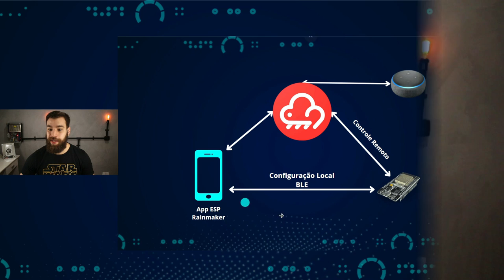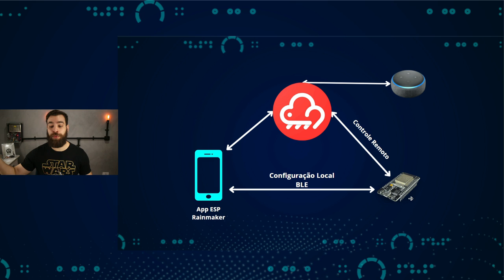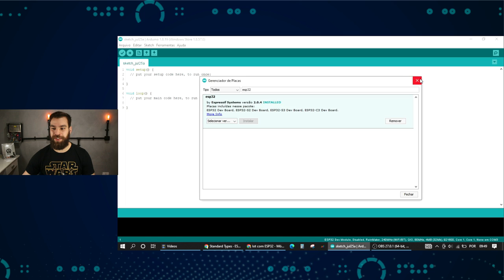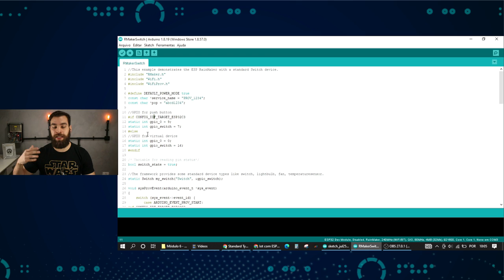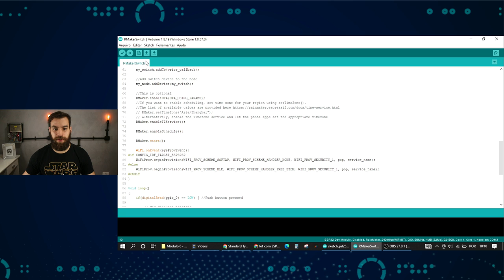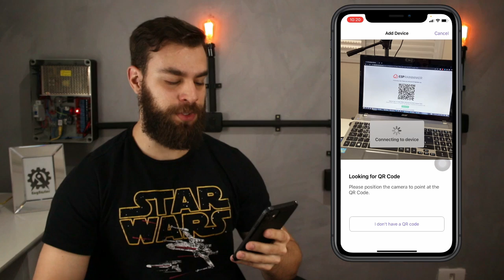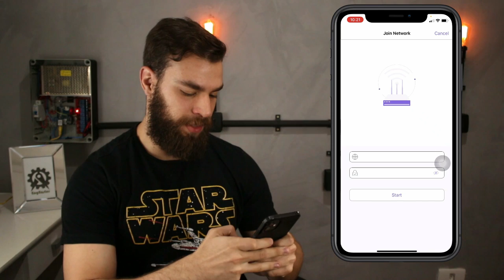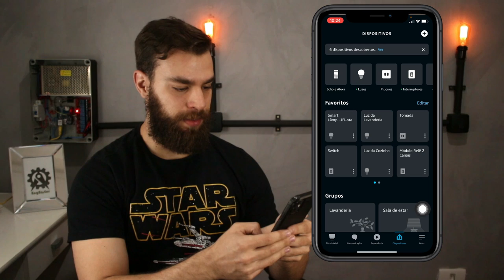ESP RainMaker | Um App profissional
Neste vídeo você aprenderá a utilizar o App ESP RainMaker, que é o aplicativo profissional da Espressif, empresa que desenvolver a ESP32 e ESP8266.